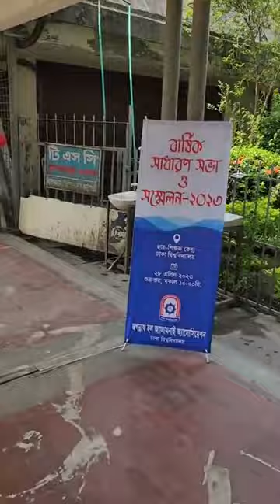Dancing Diva 'Sadia Islam Mou' Apu with our team 'Spondon'| Vlog| International Dance Day| Special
International Dance Day is an annual celebration that takes place on April 29th. It's a day to celebrate the power and joy of dance, and to honor the impact it has on cultures and communities all over the world. In honor of this special day, we've compiled a list of the most trending and viral dance videos on YouTube that are sure to get you moving and grooving..